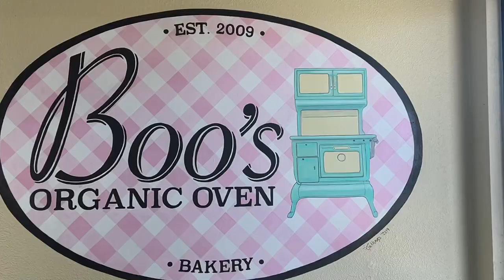VLOG: day in my life living in california (airbnb tour, coffee runs, sunsets)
hiiii, im currently living in joshua tree Ca for a while, so just join mee in the 100+ degree weather :)